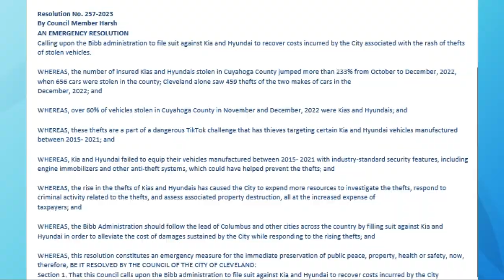Cleveland City Council calls for lawsuits aimed at Kia and Hyundai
Following a rash of thefts of Kia and Hyundai vehicles, Cleveland City Council introduced an emergency resolution calling for Mayor Justin Bibb to sue the two car manufacturers.

It notes that the number of insured Kias and Hyundais stolen in Cuyahoga County jumped by more than 233 percent from October to December, 2022, with 656 cars stolen in the county, including 459 thefts of the two makes in Cleveland in December 2022 alone.

"At this point, it's really a manufacturer's defect," Harsh told 3News at City Hall on Monday. "They ought to issue a recall, bring these cars back into the dealership, equip them with proper anti-theft devices so that this problem stops, and until they do, we really need to put the heat on them to be responsible for their mistake."